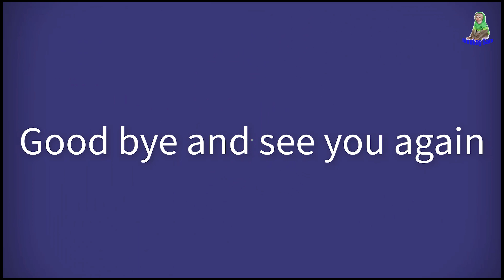cute dog and Sam boy go to the car to buy cake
hello friends Today Sam boy & Asher & cute dog go to the car to buy cake, the road to buy cake is very bad, thank you everyone for following and loving Sam boy's family. , watch videos on Sam boy channel